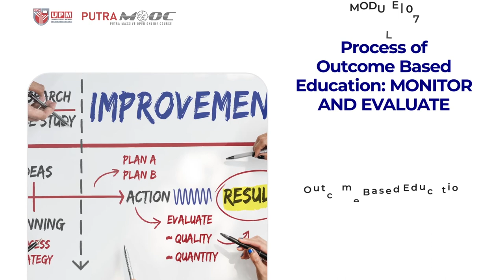PutraMOOC || Outcome Based Education TEASER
PutraMOOC | Outcome Based Education

^◕ᴥ◕^ Follow!